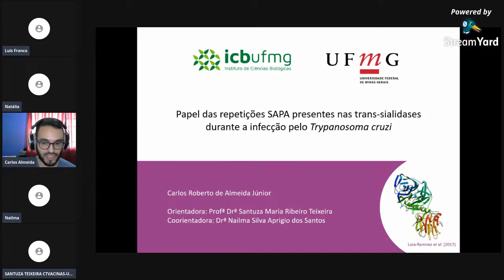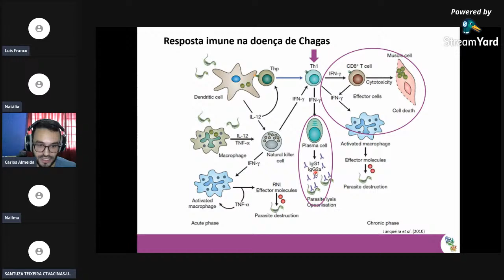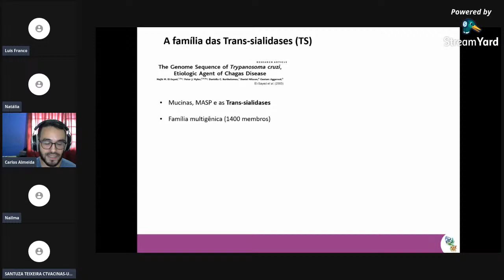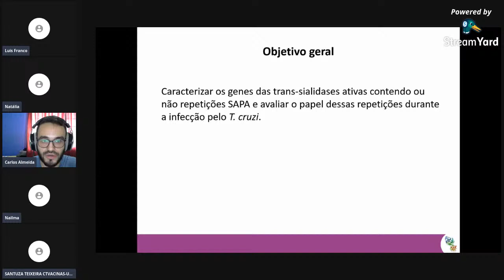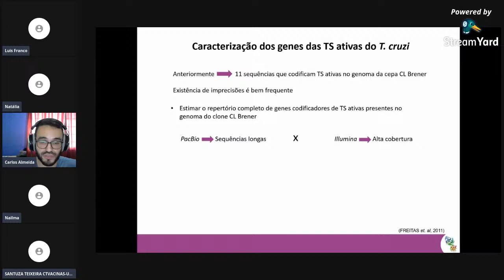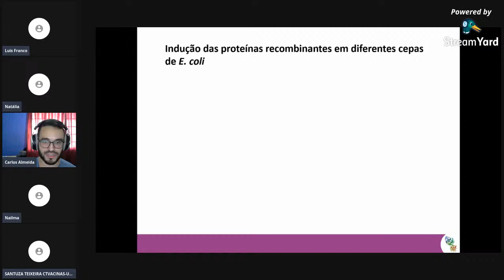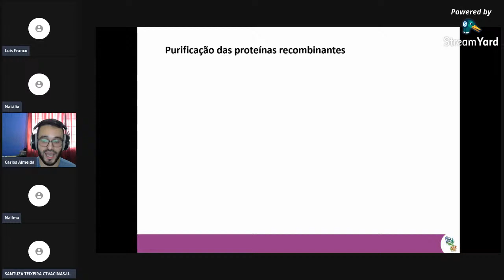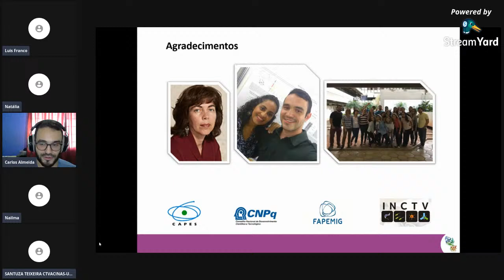Defesa de TCC de "Carlos Roberto de Almeida Junior"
Aluno: Carlos Roberto de Almeida Junior
Título: Papel das repetições SAPA presentes nas trans-sialidases durante a infecção pelo Trypanosoma cruzi
Orientadora: Profa Santuza Maria Ribeiro Teixeira (Depto Bioquímica e Imunologia / CT Vacinas)
Co-orientadora: Dra Nailma Silva Aprigio dos Santos (Departamento Bioquímica e Imunologia)
Avaliadora: Dra Natália Salazar de Castro  (CT Vacinas. BH Tec)